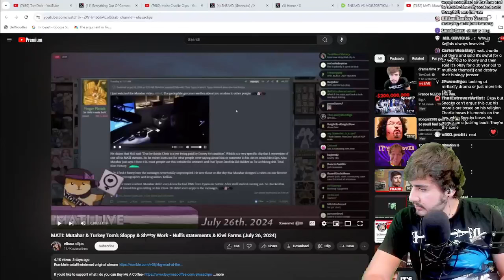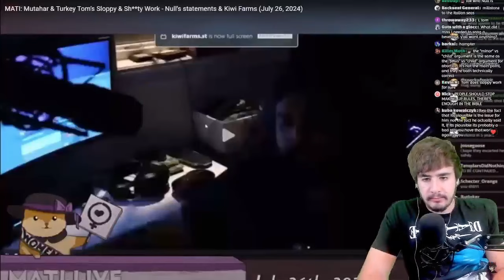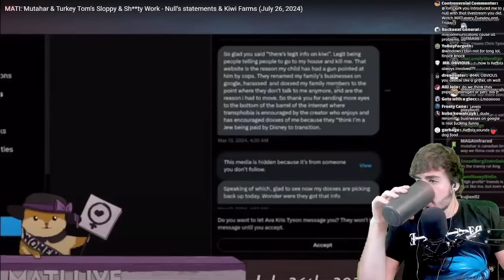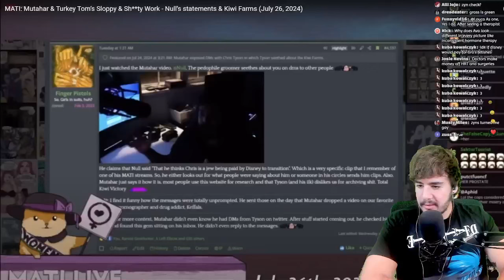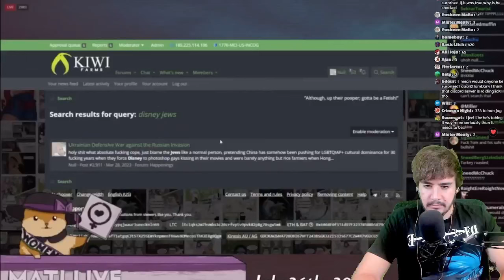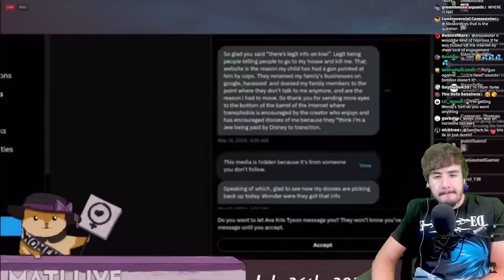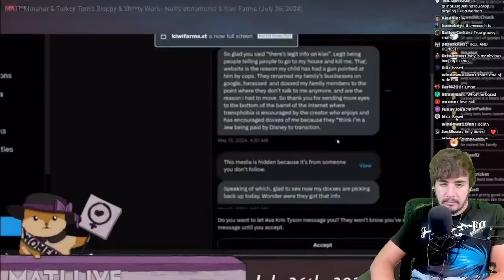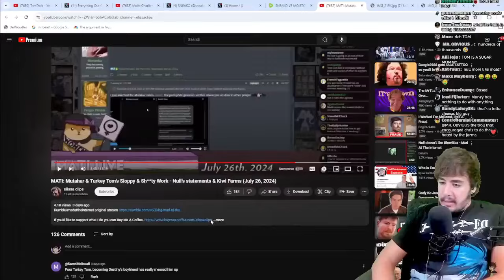Turkey Tom responds to Josh - TomDark Live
Josh expressed frustration that Turkey Tom and Mutahar don't fact check everything ever said about him and Kiwi Farms. Tom initially handwaves his feelings at first stating that "it was obvious" Chris Tyson was lying, but later relents. Without defending his buddy Mutahar who was also criticized, Tom kneels to his master Josh and says his a perfectly reasonable request and will do this in the future.

Clip taken from:
drama time :P